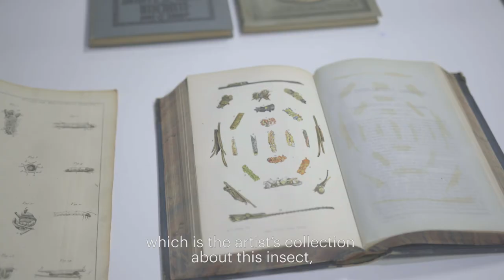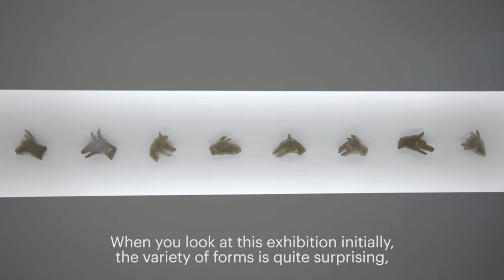Hubert Duprat - The curator's eye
Presented by the Musée d’Art Moderne de Paris, this is Hubert Duprat’s first major retrospective in France. Drawing on various photographic and sculptural ensembles and the reactivation of site-specific works, the exhibition retraces the career of this French artist who was born in 1957 and for over thirty years has been honing his practice like a researcher – one, as he himself puts it, more gifted for the hunt than for the capture.